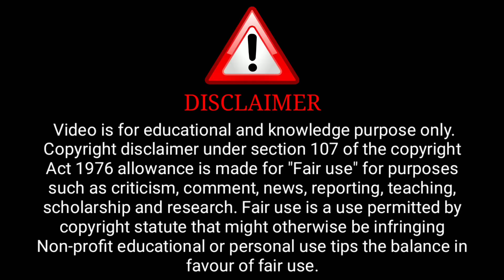Jabran Series Review | Maahi Khan, Donna Munshi | Upcoming Series Update | Surendra Tatawat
( Ullu Aap)

ˍˍˍˍˍˍˍˍˍˍˍˍˍˍˍˍˍˍˍˍˍˍˍˍˍˍˍˍˍˍˍˍˍˍˍˍˍˍˍˍˍˍˍˍˍˍˍˍˍˍˍˍˍˍˍˍˍˍˍˍˍˍˍˍˍˍˍˍˍˍˍˍˍˍˍˍˍˍˍˍˍˍˍˍˍˍˍˍˍˍˍˍˍˍˍˍˍˍˍˍˍˍˍˍˍˍˍˍ